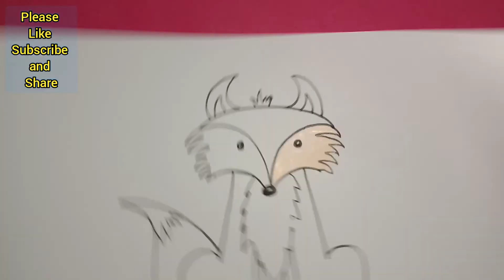How to draw a fox / Fox drawing and coloring for kids / easy drawing and coloring for kids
Materials used : White sheet, black sketch pen, crayon, twin tip brush pens etc.